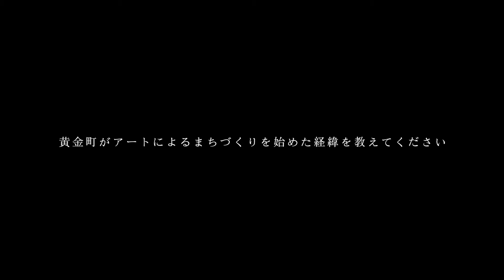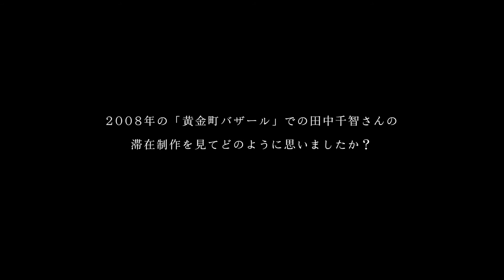ニューアート展 NEXT 2015 田中千智展 I am a Painter 黄金町のまちの人へのインタビュー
ニューアート展 NEXT 2015
田中千智展　I am a Painter
黄金町のまちの人へのインタビュー

2015年10月2日[金]～10月18日[日] 10:00～18:00（入場は17:30まで）
横浜市民ギャラリー 展示室1、B1
入場無料　会期中無休